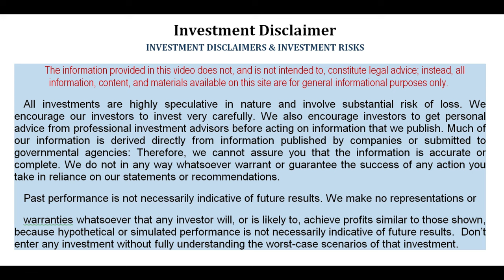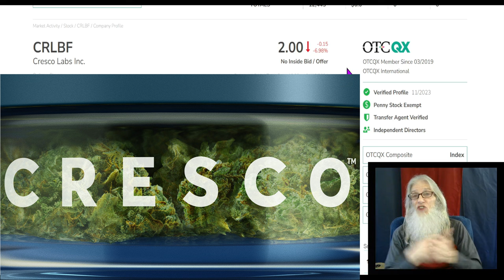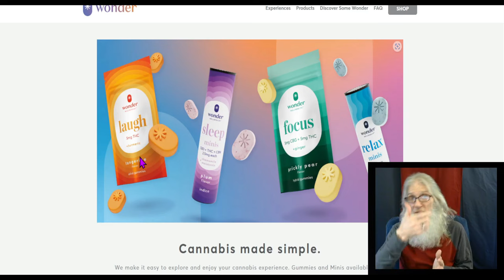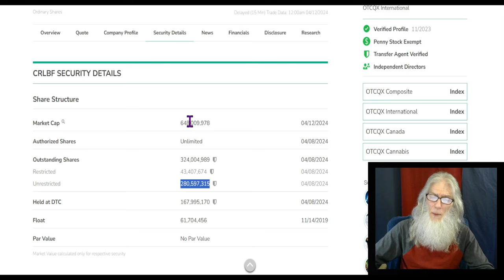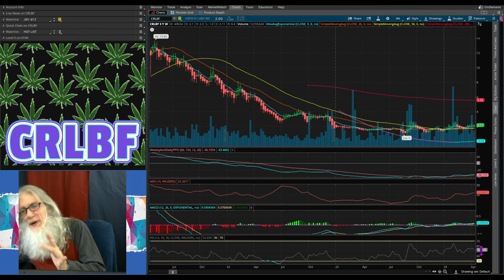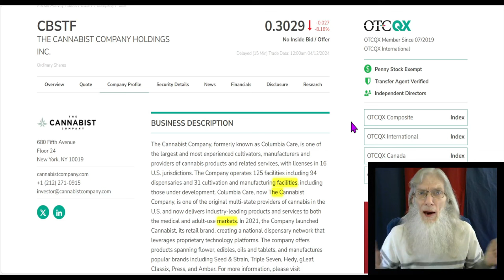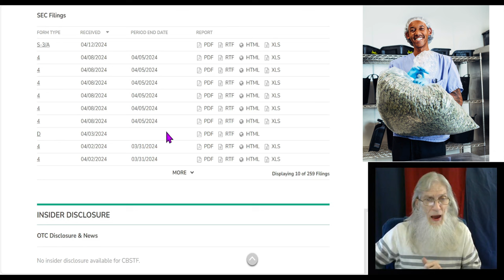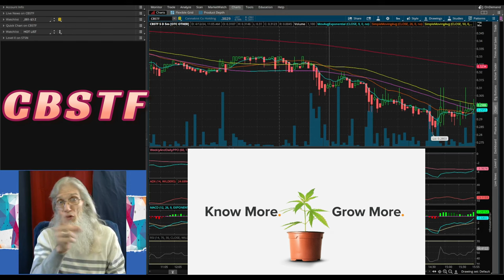2 Leading Cannbis Co's~Both USA MSO's~Doing $500+M Annually🧙‍♂️Zidar On Top & Hot🔥 $CBSTF~$CRLBF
Today we look at 2 US Cannabis Co's
Both MSO Leaders in the Sector
Each w/ over 1/2 Billion $$ in Annual Revenues
👉$CRLBF -Cresco
👉$CBSTF -The Cannabist
Plus I pass on loads of insights about the Cannabis Sector.
It's long...but worth it!